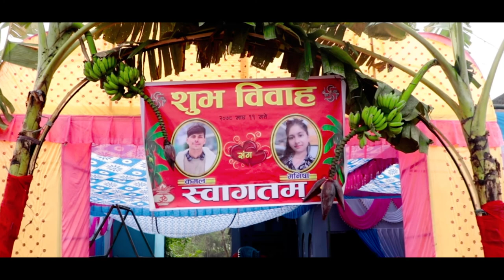Kamal and Manisha wedding highlight adhikari phot studio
kamal and manisha wedding highlighr 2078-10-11 Adhikari photo studio

Hello Everyone It's me Surendra Bhandari welcome to my Youtue channel.
we capture your beautiful memories.
For any kind of event  Wedding, prewedding Post wedding, engagement, Birthday
official music video link
👉 TIMI MUSKAUNA
stream / download

🎶 Audio Credits:-

♪ Song:- Timi Muskauna

♪ Vocal:- Kamal Khatri & Sunita Karki

♪ Lyrics:- Kamal Khatri

♪ Music Arranger:- Rikesh Gurung 'Keys'
video editing softwer
Edius Pro 8.53
 Adhikari photo studio Banganga 11, odari k.v